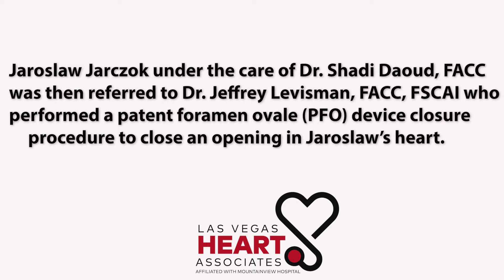Immediate relief for one patient just after heart procedure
A patient of Dr. Shadi Daoud, FACC and Dr. Jeffrey Levisman, FACC, FSCAI shares his experience of how he ended up in the ER and received follow up care at Las Vegas Heart Associates following a mini stroke. Jaroslaw Jarok received a patent foramen ovale (PFO) device closure to close an opening in his heart. Watch as he explains the symptoms he had leading up to the health event and how he is feeling today after being diagnosed and treated by experts in the field of cardiology.